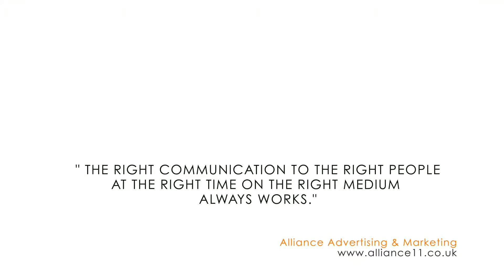ALLIANCE SHOW REEL